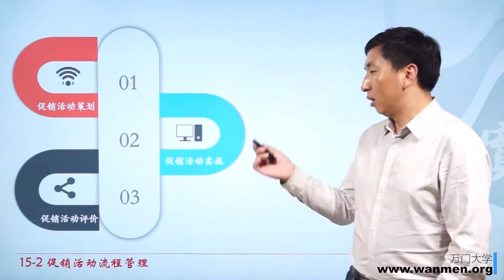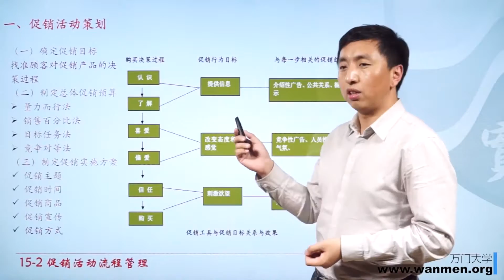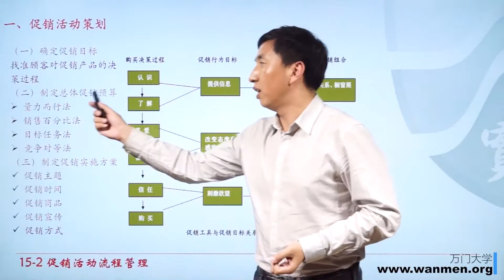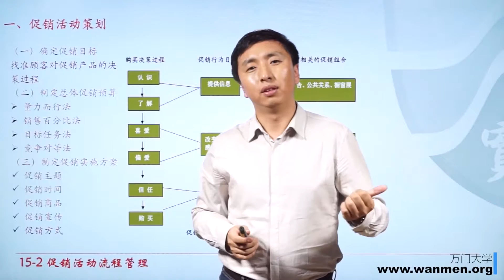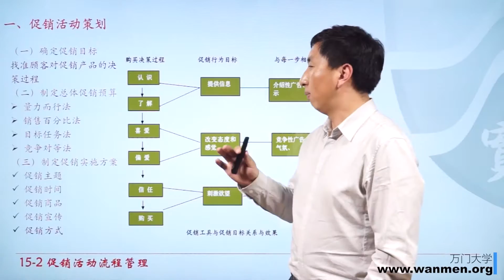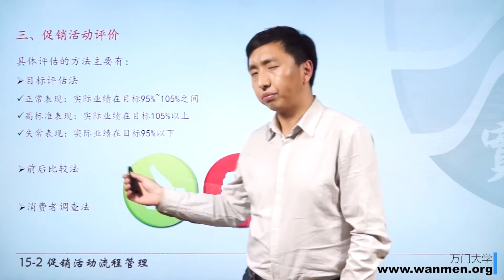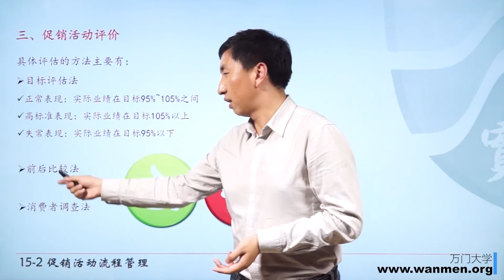【万门大学】市场营销学15 2促销活动流程管理